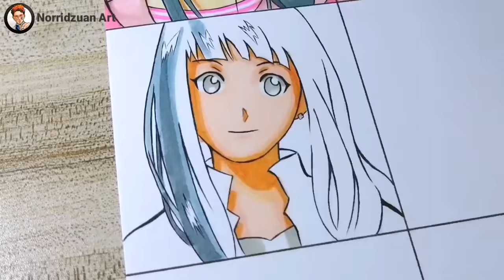Drawing Hinata in Different Anime Styles | Naruto [ ナルト] #40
Draw Hinata in different anime styles | naruto [ナルト]

Materials:
Strathmore Bristol Vellum Surface 300 series 22.9cmx30.5cm
Mechanical pencil 2B 0.7 (blue, black)
Artline drawing system 0.05, 0.1,0.3,0.5
Touchfive marker

Sad Puppy - Thinking of You